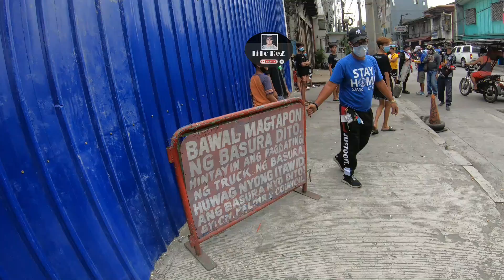DAPAT LANG I-CLEARING Nagtambak Lahat ng Klaseng Kalat JUNKSHOP Walang Permit Pinasara General Sukat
HELLO Mga PAMANGKIN.  Ito ay si TiTo ReZ.  Be part of the Family.
Thank you po for supporting my channel.  God bless!

(Late Upload)  Iba't ibang kalse ng kalat ang natagpuan dito sa Nicolas Zamora St.  Maraming Sidecars na walang gulong, basura, illegally parked na tricycle, bangketa ginawang talyer at nilagyan ng cr ang poste kung anu ano pa.  Junkshop walang permit..  Tigas ng Ulo.  Dapat lang talagang i clearing ito.  Hay naku!